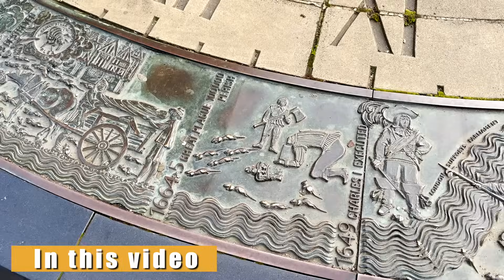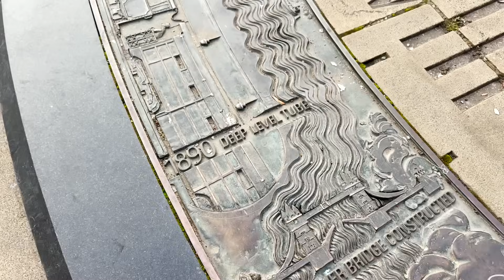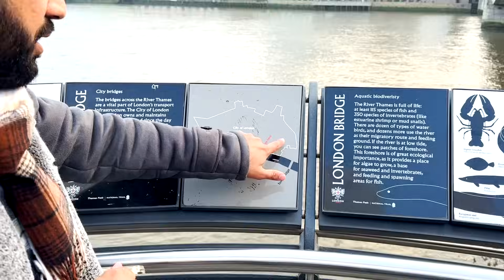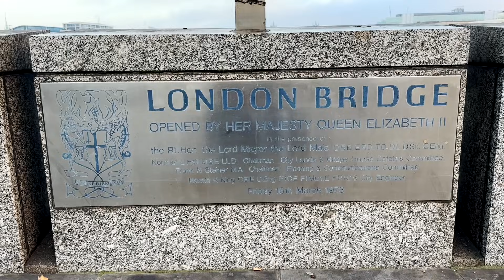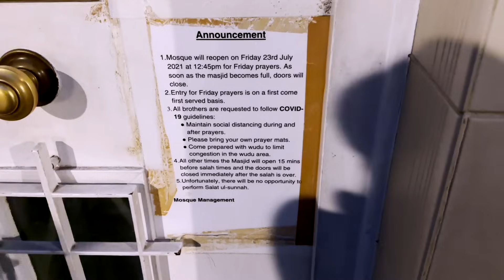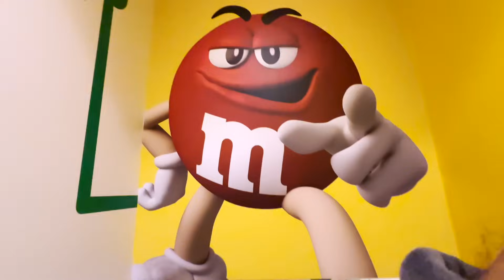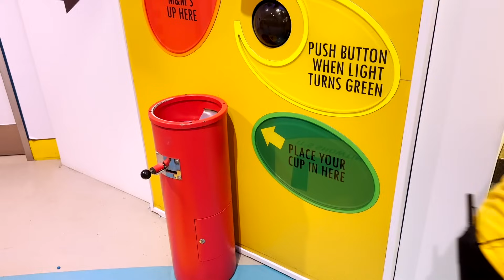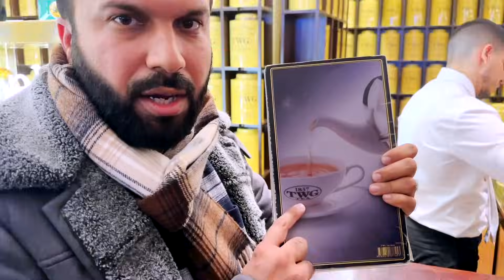Complete History of London 🇬🇧 Oldest Bridges, Court, Churches, Culture & Food